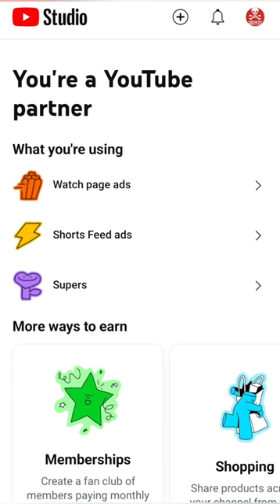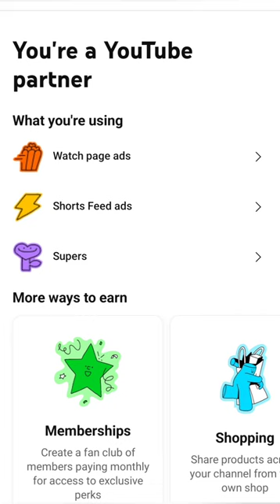Payment not showing on yt studio 😱😱. क्या चैनल demonetize हो गया है ?